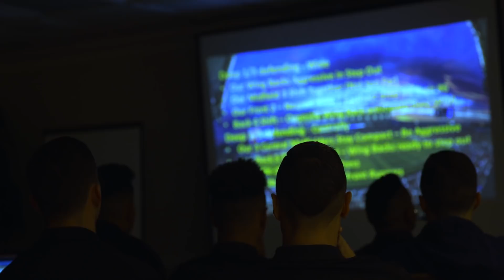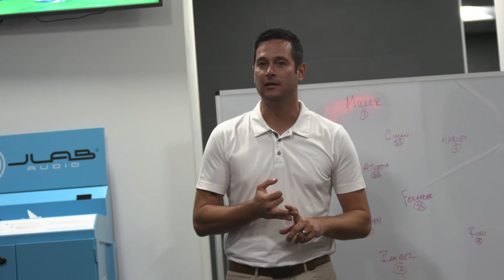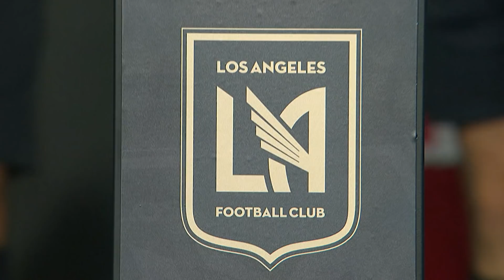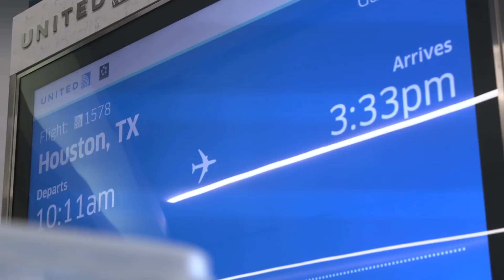Episode 1: LAFC